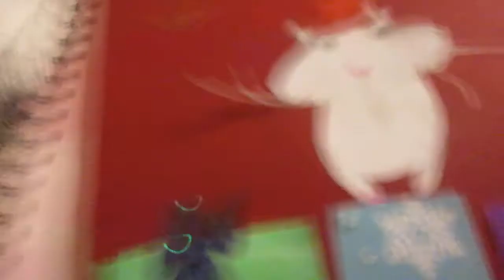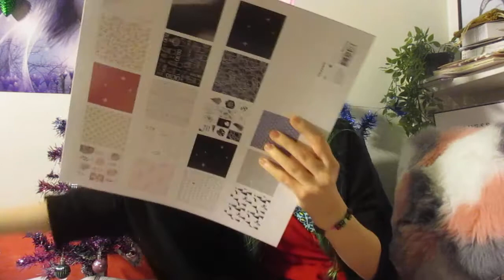Askartelen joulukortteja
Holaa kaikille

Videolla askartelen Sapsanista (hamsteristani) joulukortin josta tuli mun mielestä tosi söpö. Se Sapsanin kuva oli tosi söpö ja idea tuli mieleen siitä, kun se laittaa siemeniä ja muista hamsterin ruokia poskiinsa. Sitten posket ovat isot, mutta sitten käy tyhjentämässä pesään ruuat. Ei Sapsanilla oikeasti niin isot posket ole mitä piirsin. Laitan instaan kuvan vielä kortista valmiina. Kiitos 95 tilaajalle super paljon ja mietin spesiaaliksi 24h seuraajat saa päättä (kysyisin instassa erilaisia kysymyksiä ja te vastaisitte niihin), mutta mitään ei ole vielä päätetty kyselen instassa haluatteko sitten tuollaisen spesiaalin. Mun instagram eli ig/insta on janette_juliana kannattaa chekata, koska siellä kerron esim video ei ehdikkään tietylle päivälle, youtuben kanssa ongelmia, kerron välillä paljastuksia tulevista ja kyselen teidän mielipiteitä keksimistäni videoideoistani. Videon nimi on askartelen joulukortteja vaikka askartelen vain yhden, mutta se kuulostaa hienommalta joten siksi päädyin siihen videon nimeen.

16-18 luukkujen tavarat selviää videolla.

Video ei ole yhteistyössä minkään tai kenenkään kanssa.

Hyvää joulua.
Kiitos, kun luit tekstin.
Muistakaa painaa peukkuu pystyyn jos tykkäsit ja/tai haluat lisää tälläisiä videoita.
Tilaa mun kanava ja kiitos 95 tilaajalle super paljon.